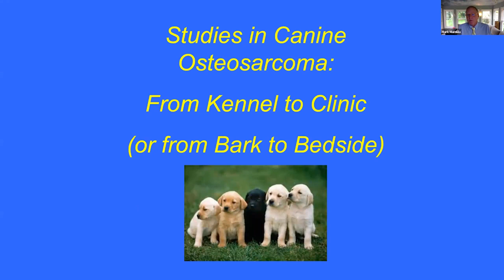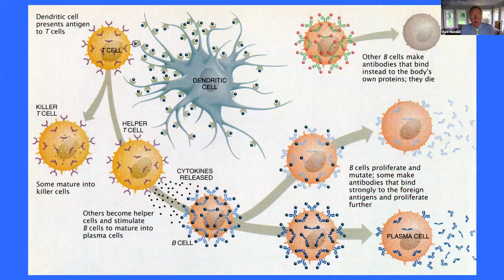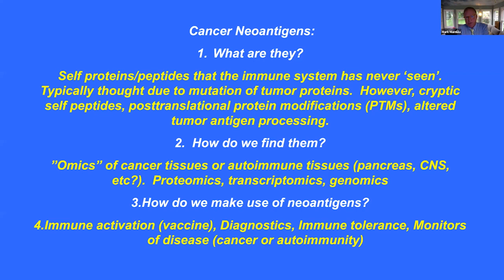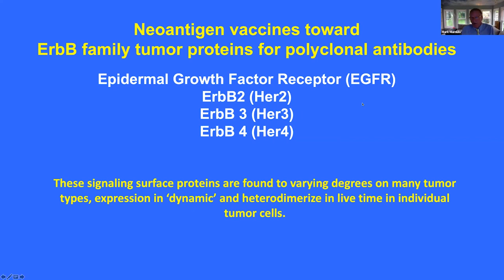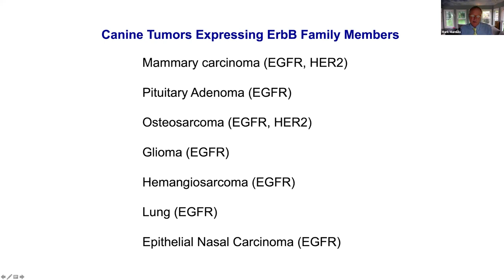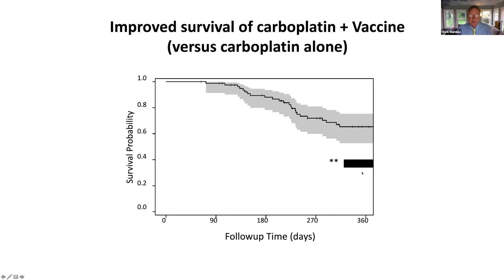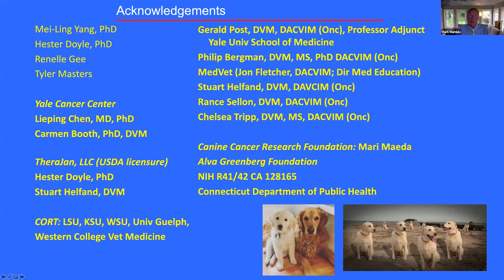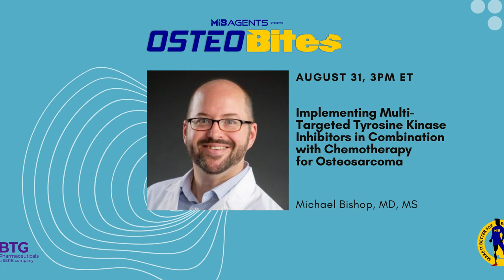Immune Therapies in EGFR-Expressing Cancers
This presentation discusses key findings in immunotherapies from the investigator's laboratory as well as those that have shaped the landscape of both human and canine cancers. The information focuses on EGFR and HER2 based immunotherapies, including osteosarcoma, hemangiosarcoma and other cancer types in canine patients. Mechanisms of tumor growth and therapy will also be topics of discussions.

UCLA (B.A.), Univ Notre Dame (M.S.), University of Oklahoma Health Sciences Center (Ph.D.), Yale University School of Medicine (Professor of Medicine). Dr. Mamula’s interests are in investigating the early events of inflammatory mediated changes in the proteome that intersect with cellular metabolism and with breaking immune tolerance to self proteins. These studies have been applied to the development of novel immune-therapeutic approaches in for antitumor vaccines in EGFR/HER2 expressing cancers, including breast cancer and colon cancer. In particular, the work has evolved to clinical trials in companion canine populations. Overall, it is the goal of Dr. Mamula’s laboratory to understand the mechanisms that may shift the balance of the cellular proteome toward the initiation of anti-self immune responses. In addition, seminal work from the Mamula lab elucidated the proteomics and biochemical forms of autoantigens capable of breaking immunologic tolerance to intracellular autoantigens in type I diabetes (T1D) and in systemic lupus erythematosus (SLE). Simply put, Dr. Mamula examines post translational protein modifications that alter cellular biology and immunity. Recent studies have identified early protein modifications of pancreatic beta cells that are sentinels of early disease and dysfunction of glucose metabolism and insulin release (Nature Comm. 2022). Finally, studies from the Mamula laboratory first demonstrated the ability of B lymphocytes to present autoantigens in the triggering of T cell autoimmunity and in the phenomenon of epitope spreading in lupus autoimmunity, work that contributed to the rationale of B cell mediated therapeutics (Rituximab and Belumimab) in SLE. Dr. Mamula has 113 publications and has mentored over 30 pre-and postdoctoral students and investigators, many of whom have acquired faculty positions as independent investigators at major medical schools, universities, and pharmaceutical industries.

What We Do at MIB Agents: PROGRAMS: End-of-Life MISSIONS Gamer Agents Agent Writers Prayer Agents Healing Hearts - Bereaved Parent and Sibling Support Ambassador Agents - Peer Support Warrior Mail Young Adult Survivorship Support Group EDUCATION for physicians, researchers and families: OsteoBites, weekly webinar & podcast with thought leaders and innovators in Osteosarcoma MIB Book: Osteosarcoma: From our Families to Yours RESEARCH: Annual MIB FACTOR Research Conference Funding multiple $100,000 and $50,000 grants annually for OS research MIB Testing & Research Directory The Osteosarcoma Project partner with Broad Institute of MIT and Harvard ... Kids are still dying with 40+ year old treatments. Help us MakeItBetter.